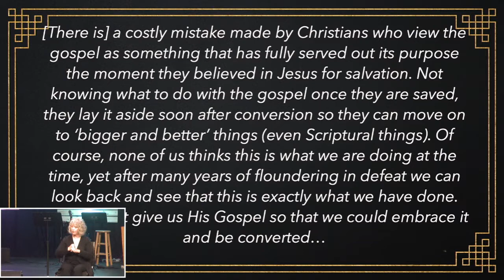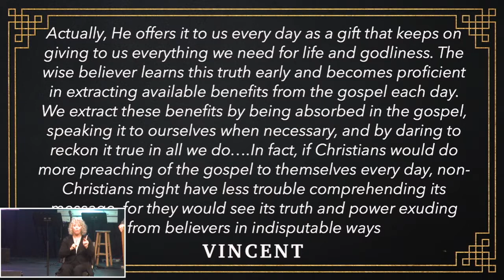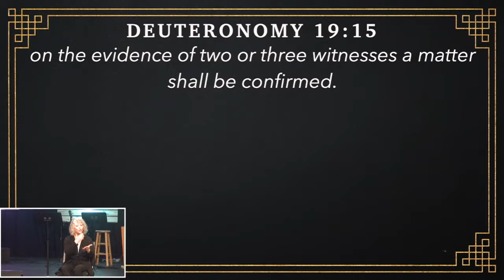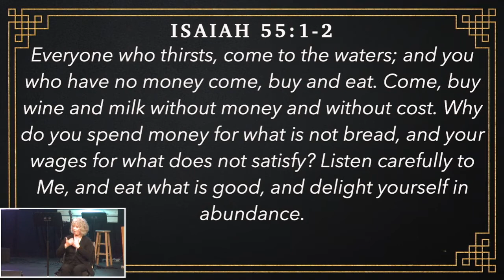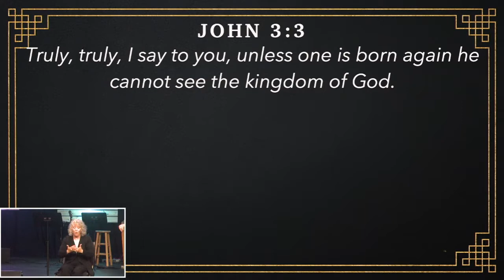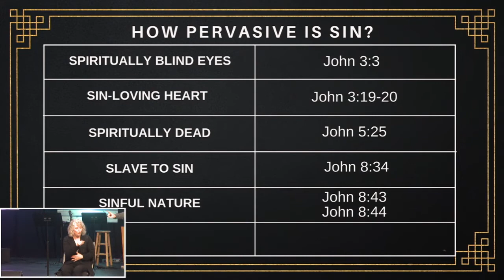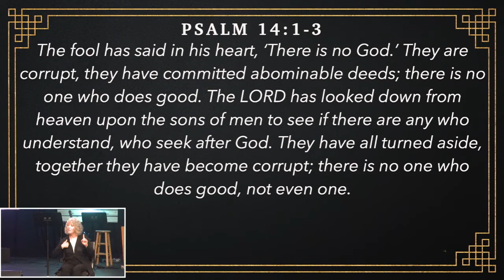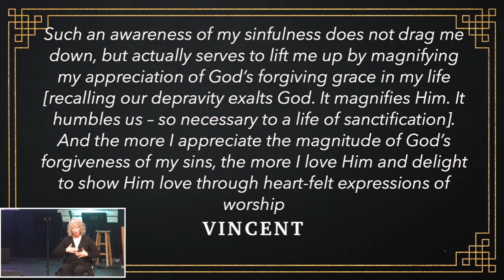The Gospel Summarized, Part 1 (05.19.19)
John 6:41-59

Speaker: Patrick Slyman